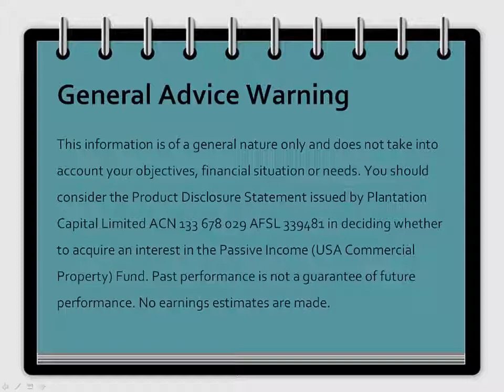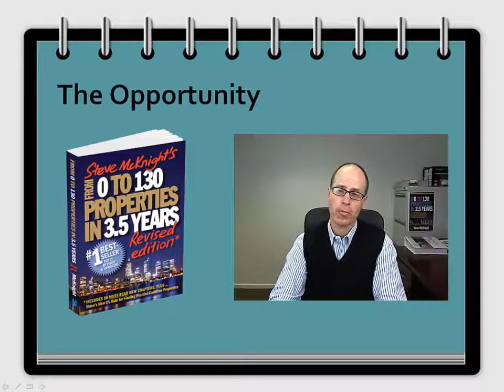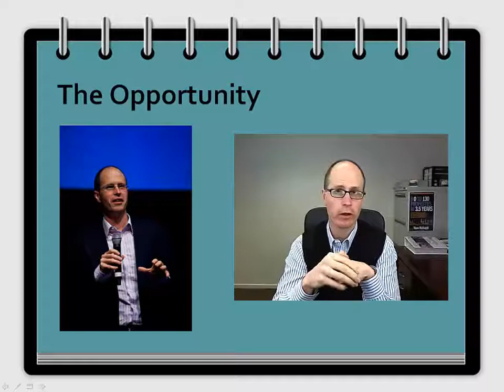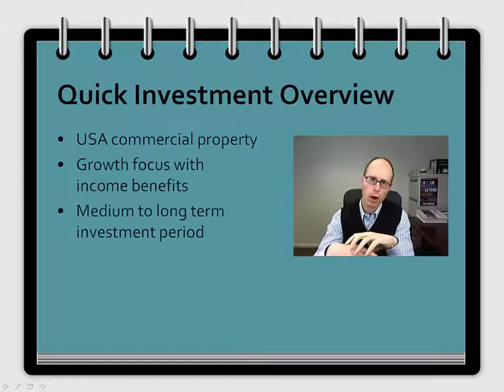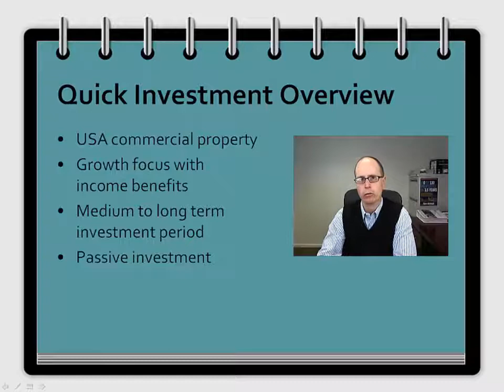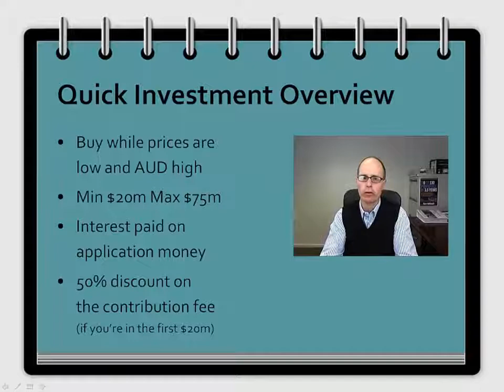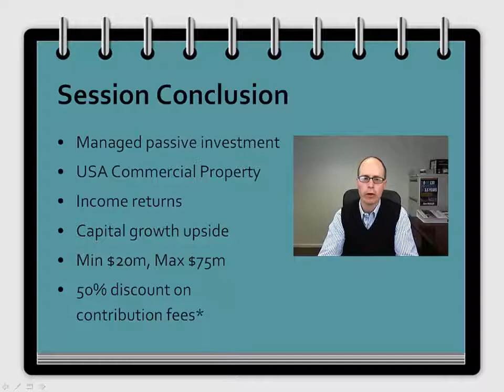Part 1 - The Opportunity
An introduction to the Passive Income (USA Commercial Property) Fund. Start by watching this video first.